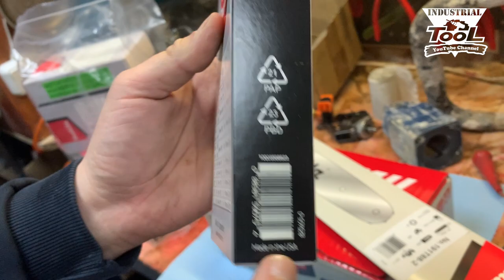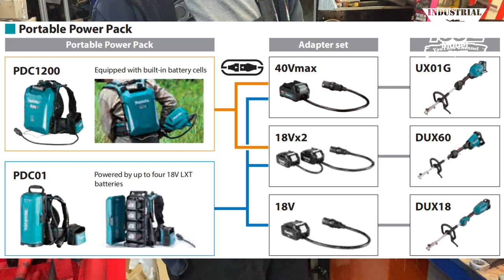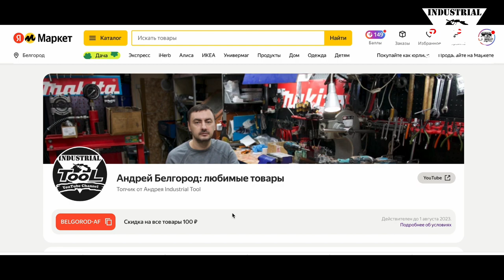Посылка для подписчика. Адилю в Казахстан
Мои площадки на яндекс маркете